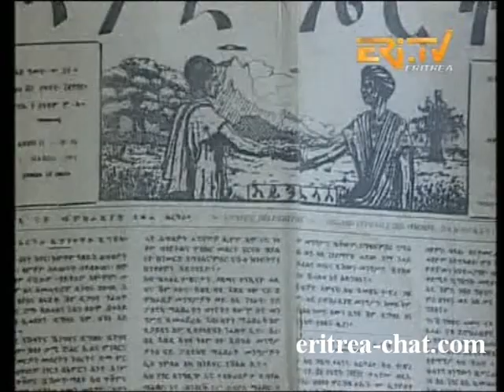ኤርትራ Eritrea for Eritreans - Idris Awate, Aboy Woldeab Woldemariam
Eritrean documentation about the struggle of Eritreans before and after the Independence of Eritrea. One of the oldest independence fighter is for sure Ras Woldemichael he fought the British Ottoman Turk troops in Akordet. Idris Awate which started the Eritrean Independence War in 1961, Woldeab Woldemariam and Ras Tesema Asmero. More videos of Eri-TV @